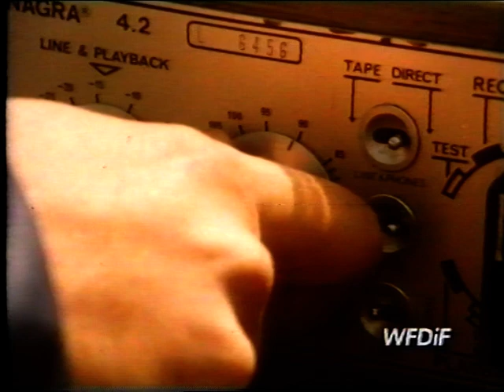Słoneczko jasne zza czarnych gór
„Słoneczko jasne zza czarnych gór”, reż. Antoni Halor. Prawdopodobnie najważniejszy film dokumentalny o Powstańcach Śląskich lat 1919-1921.  Bezcenny zapis wspomnień z aktorskim udziałem sędziwych, ostatnich wówczas jeszcze żyjących powstańców śląskich. Do czasu zapowiadanego wydania filmu przez Filmotekę Narodową tu jest tylko stara kopia VHS słabej jakości dostępna tylko do prywatnego oglądania, pozwalająca jednak docenić kunszt reżysera